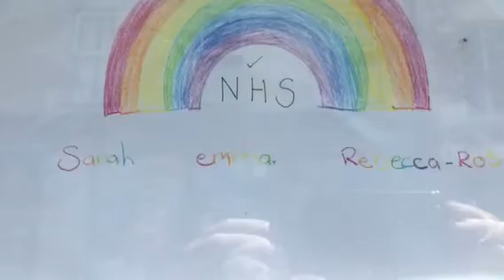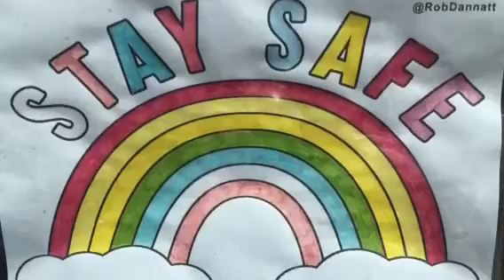Chasing Rainbows: Dromore, N Ireland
Thank you for picturing and posting us your rainbow images from Dromore in N.Ireland. Wonderful 'thank you' messages.